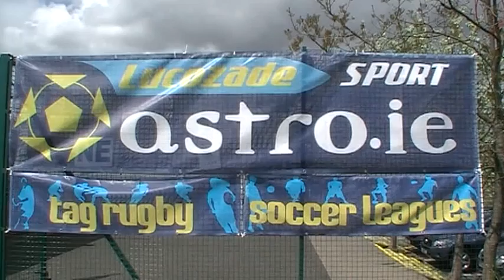Astro.ie - Nationwide 5 a Side - St. Benildus Qualifier - June 12th - 10.mpg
Astro.ie - Nationwide 5 a Side - St. Benildus Qualifier - June 12th